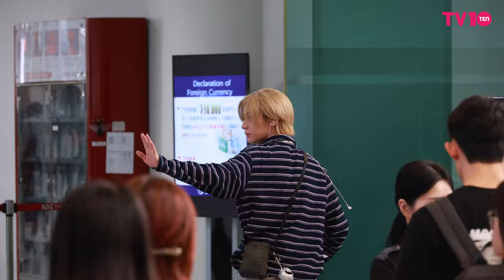보이넥스트도어(BOYNEXTDOOR) 9월9일 컴백 많관부! | BOYNEXTDOOR Airport Departure